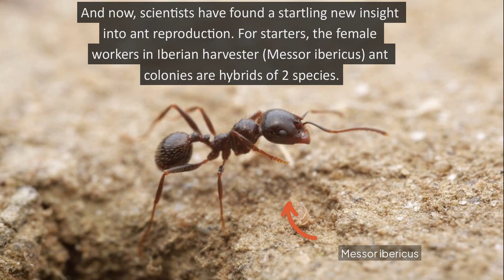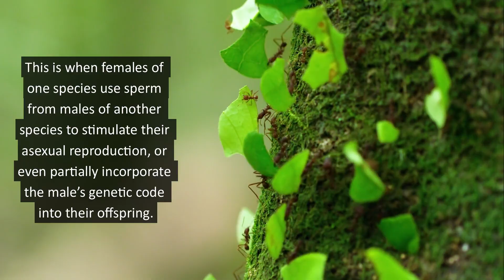Queen Ants Found Giving Birth To 2 Different Species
A new study has found that queens of the Iberian harvester ant routinely lay eggs of not just their own kind, but also of males of another species. How did this strange situation come to be?